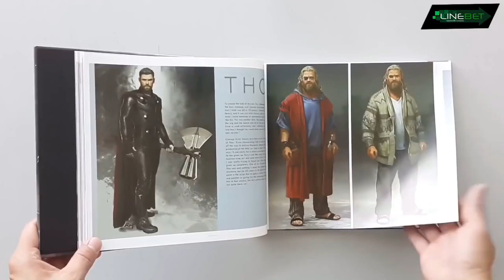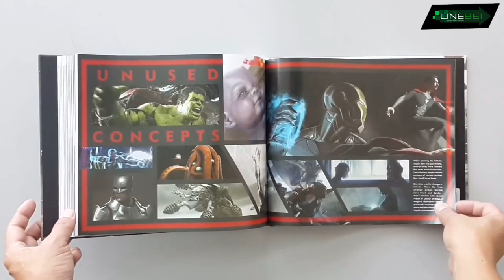HAFTA YANGILIKLARI. Disney+ Servisi.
Hafta Yangiliklari

Disney+ Servisida taqdim etilgan Qasoskorlar Final filmidan olib tashlangan sahnalar va KonseptArtlar.
Toni Stark va Morgan.
Klint va Natasha.
Loki seriali. Forsaj 9, Sonic, Mo’jizaviy Ayol 1984, Batman filmlari haqida ma’lumotlar.